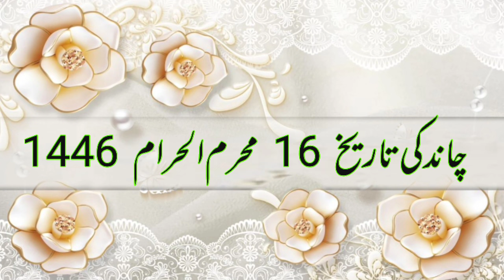Aaj Chand ki tarikh kitni Hai 23 July 2024 Chand ki tarikh kitni hai islamic date today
Aaj Chand ki tarikh kitni Hai 23 July 2024 Chand ki tarikh kitni hai Islahi Channel India

23 July 2024 को चांद की कितनी तारीख है। Aaj Urdu ki tarikh kitni hai Moon date today in india

Moon date today aj chand ki kiya tarikh he Islamic hijri calendar 23 July 2024 muharram dates?

Aaj Chand Ki Tarikh Kitni Hai By Islamic Date चांद की कितनी तारीख है। Moon Date 23 July 2024

Hijri calendar
Moon Date
23 July 2024